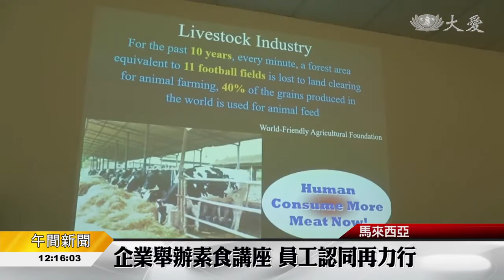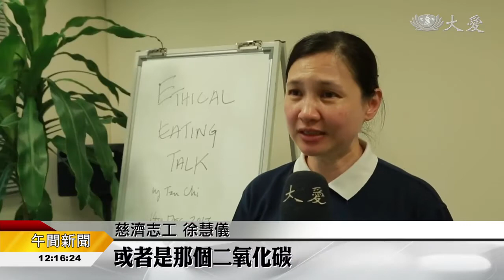20171217【人文】企業舉辦素食講座 員工認同再力行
吃素拯救地球，需要集體力量。馬來西亞IOI產業集團從公司內部出發，為近60位的行政職員舉辦蔬食醒覺座談，推廣集體茹素救地球的醒覺意識。

馬來西亞IOI產業集團邀請慈濟志工分享素食講座，近60位行政職員參與，了解吃素的好處。

IOI產業集團執行董事 李玉霞：「今天是要提倡吃素食，我認為是對自己身體也好，對社會一些小小貢獻也好，是很有意義的，改變自己，只是救自己，要影響別人才是可以救別人，我也希望通過這個管道，來去向我們的員工提倡這個很有意義的活動。」

因為認同吃素，IOI希望鼓勵公司更多員工一起來響應。現場慈濟志工分享人類行為對地球帶來的破壞，希望藉由茹素來拯救地球。

慈濟志工 徐慧儀：「大家以為是工業，像汽車工業發出的那種煙，才是造成這一個溫室效應，其實不是，最主要的其實是動物的氣體，或者是那個二氧化碳，其實它就是最主要的這個溫室氣體，占51%溫室氣體的那個總量，最有效的方法就是吃素。」

職員 諾娜茱哈：「聽到說吃肉會破壞地球，我感到有點驚訝，其實我每天都在吃肉，但經過今天的座談，我會少吃肉，當然我無法完全改變飲食習慣，但我會多吃素食。」

座談會前，公司提供的免費餐點，讓職員了解蔬食也可以很美味。

職員 陳駿傑：「今天的食物很不錯，我覺得這個是一個很好的開始，因為可以促進這個吃素的文化。」

蔬食環保愛地球不是口號，慈濟志工呼籲在場每一位，拿起手機連署111世界蔬醒日，用實際行動來愛地球。

章漢順 林妍君 馬來西亞報導(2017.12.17)